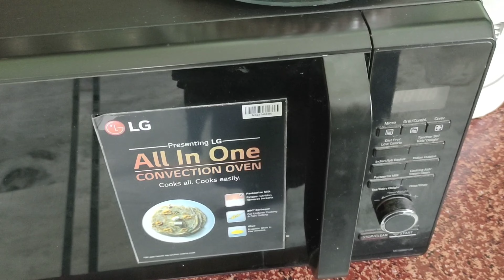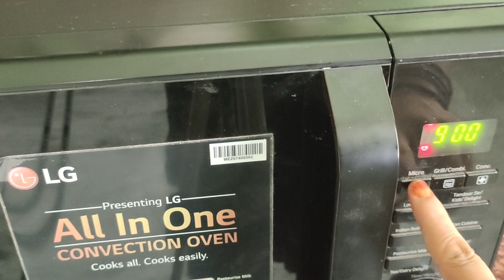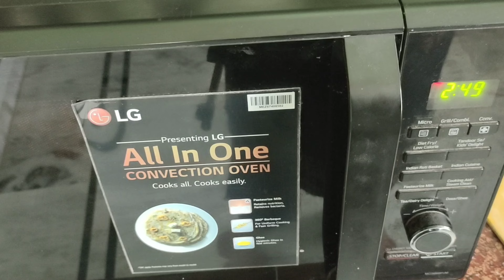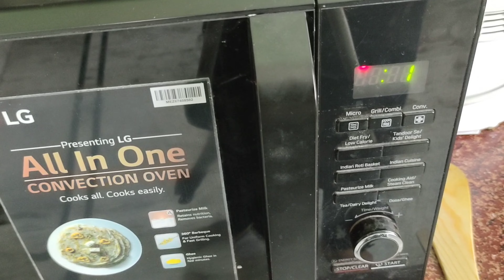Mumphali (peanut)ke Dano ko maicrobab and kadhai mein sekne ka simple tarika| mumphali ko kese seke.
Mumphali (peanut)ko maicrobab and kadhai mein sekne ka simple tarika| mumphali ko kese deke.
desi style
new recipe
# mumphali
sky link kitchen recipe
mumphali ko maicrobab mein kese seken
mumphali ko kadhai mein sekne ka simple tarika

ummid hai apko meri recipe zarur pasand aygi